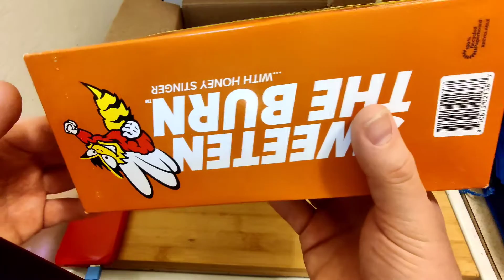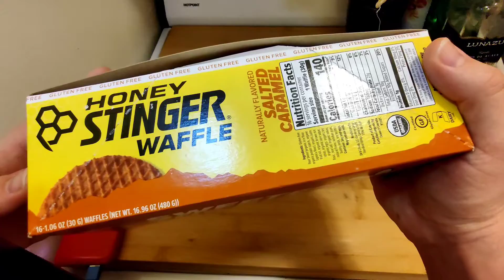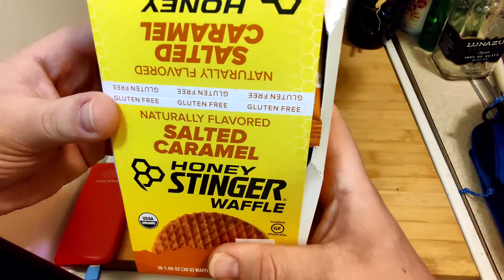Super delicious Honey Stinger® Waffles